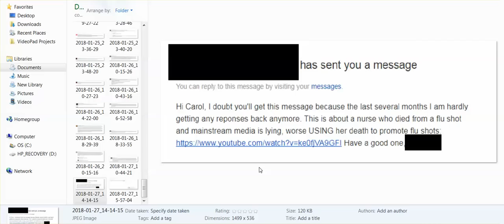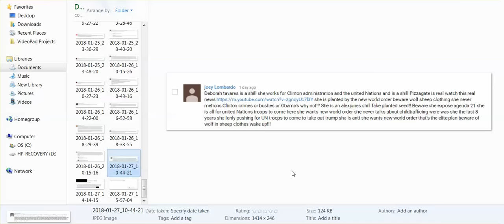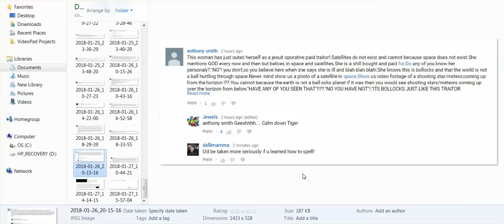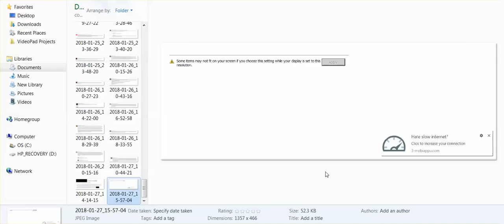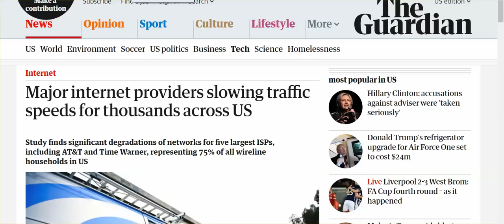Cyber Communication Crashing, Trust In The Cyber World, & Internet Slow For You? -